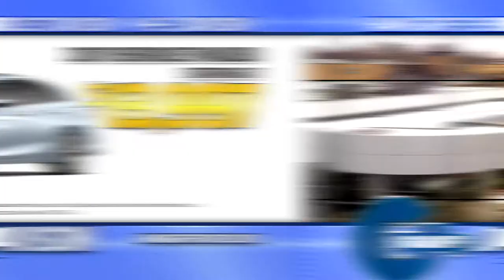Davison Feb 2020 C